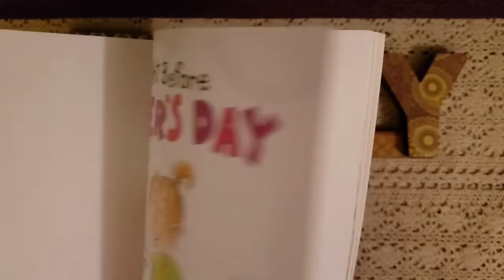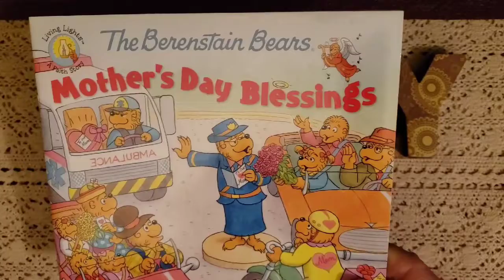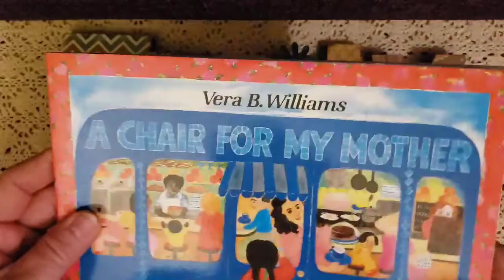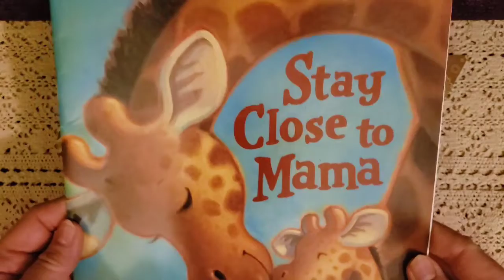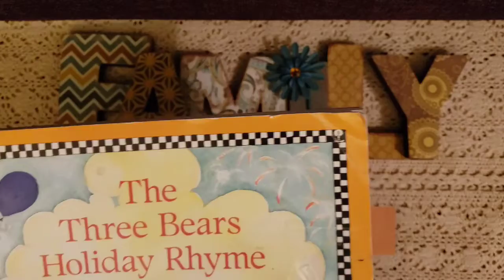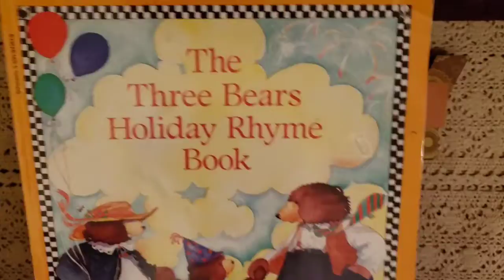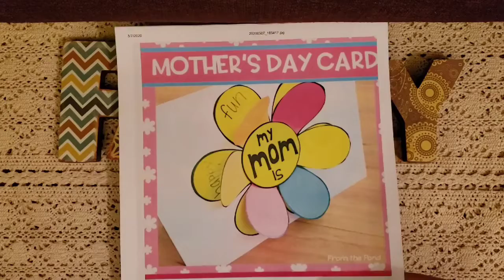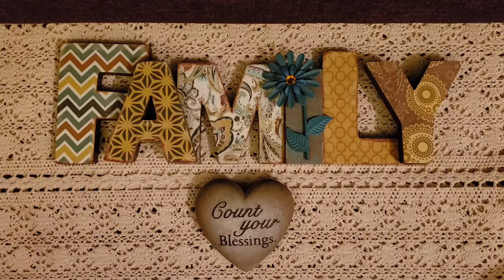Happy Mother's Day 2020